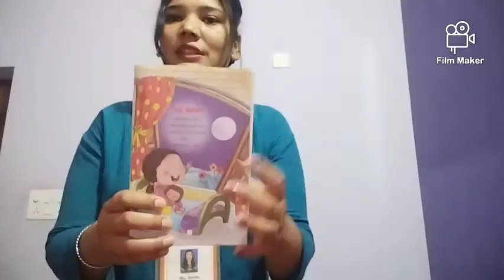Class-U.K.G...Subject-English (Written/Oral)..Topic - See the picture and write the alphabet..